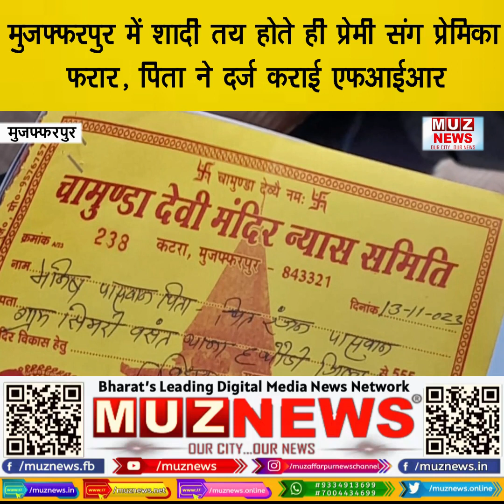मुजफ्फरपुर में शादी तय होते ही प्रेमी संग प्रेमिका फरार, पिता ने दर्ज कराई एफआईआर